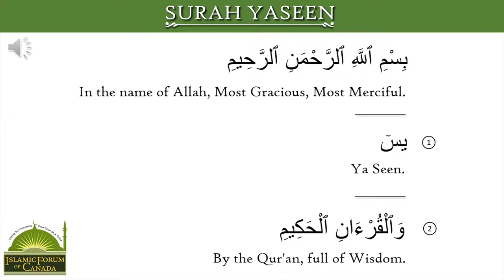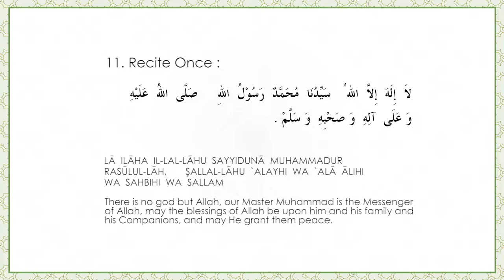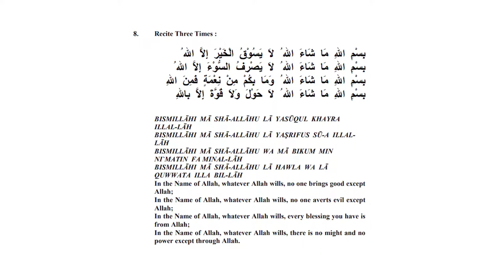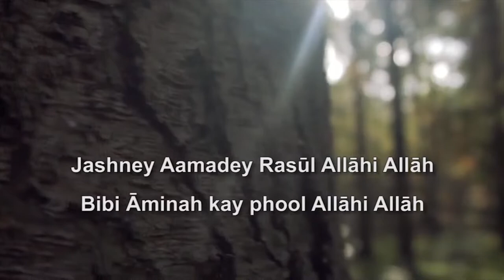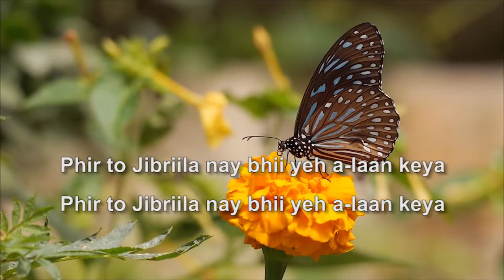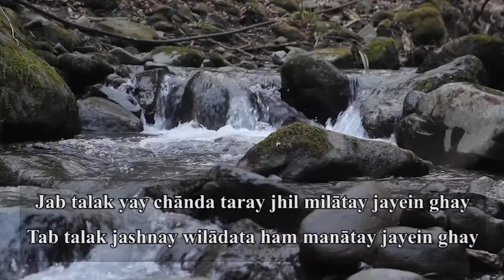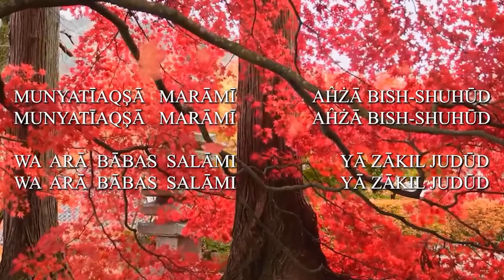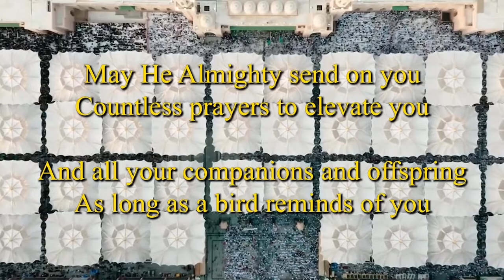Daily Lecture with Shaykh Faisal ~ 2nd Night of Rabi`al Thani/October-26-2022